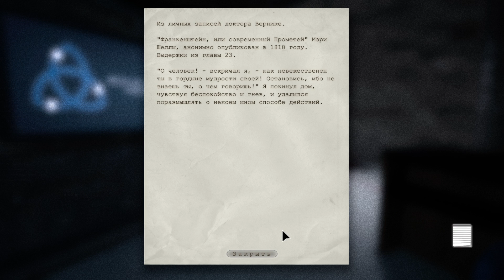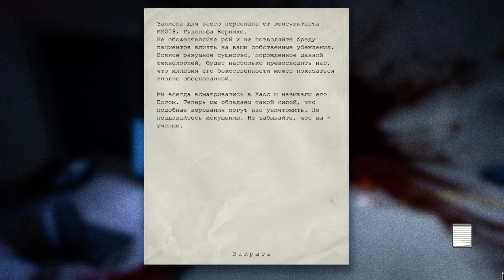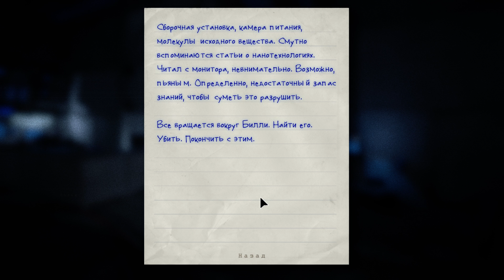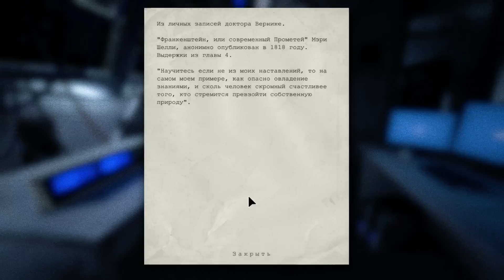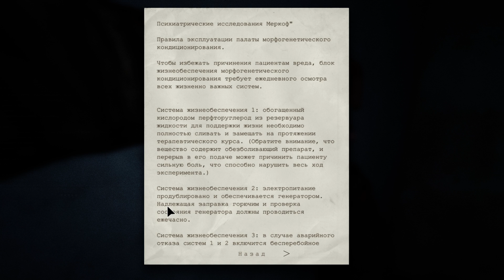Outlast | ПРОХОЖДЕНИЕ #13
💰ПОДДЕРЖКА КАНАЛА💰
                     🎮МОИ УСТРОЙСТВА🎮
OnePlus One 64GB Android 9 (LineageOS 16.0)